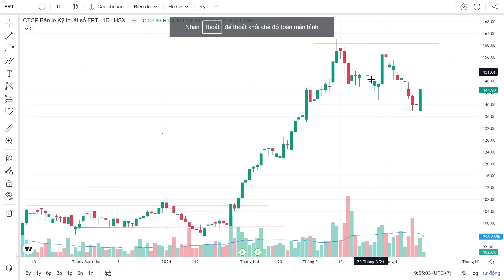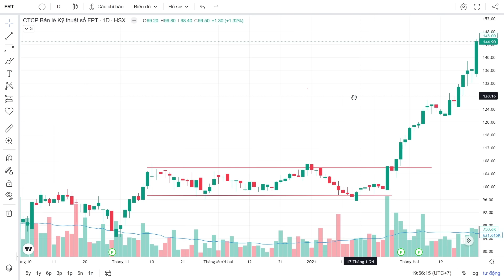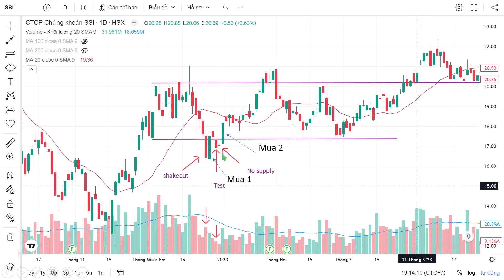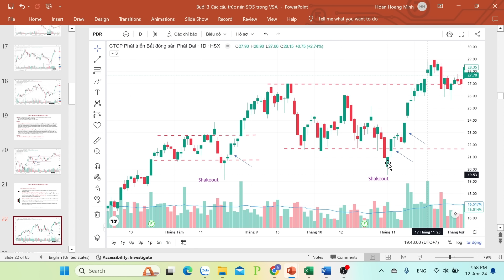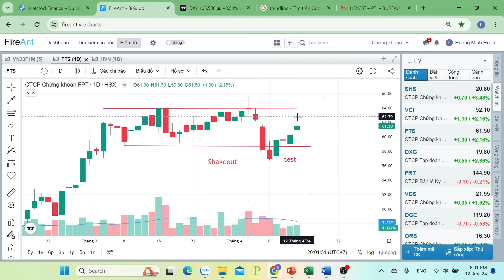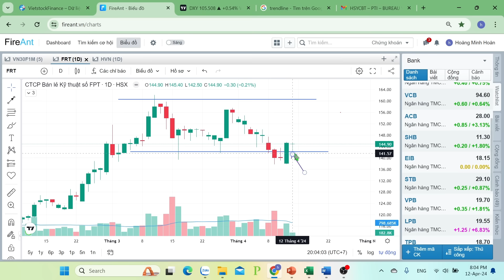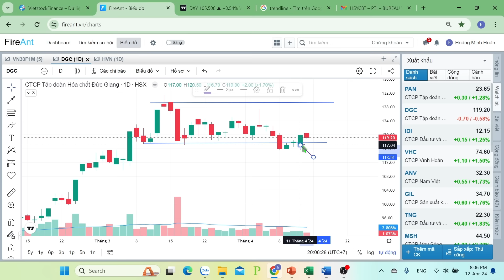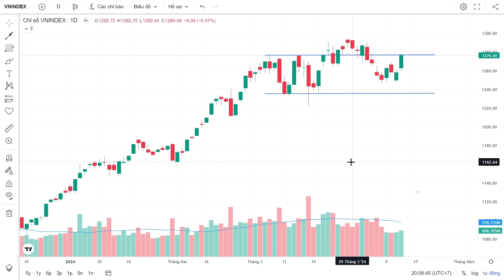CƠ HỘI MUA CỔ PHIẾU SAU SHAKEOUT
LH tư vấn , đào tạo Wyckoff VSA hoặc mở tk VPS: 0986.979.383 Minh Hoàn